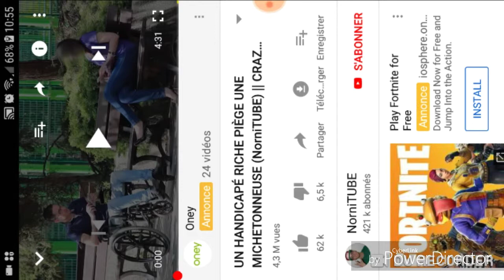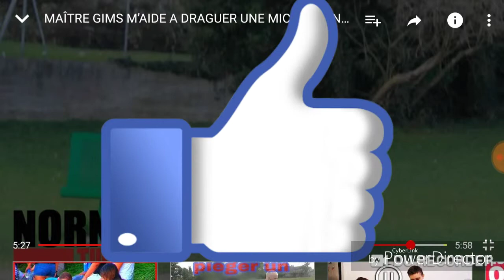Une michtoneuse piégée